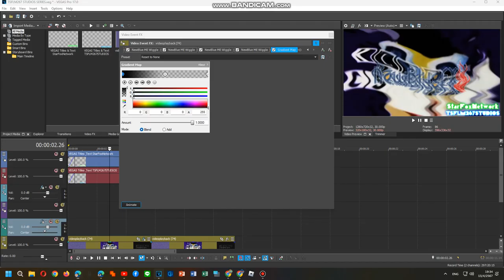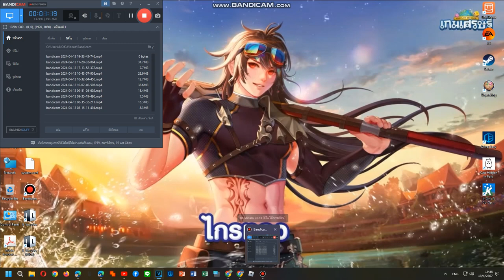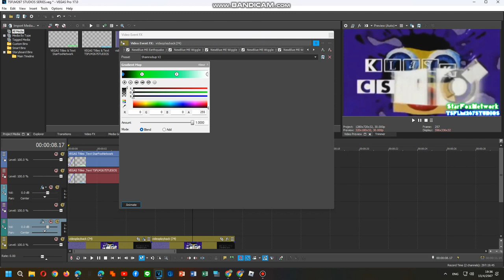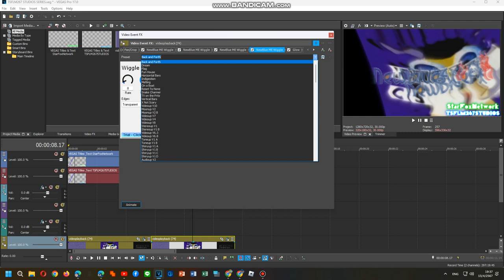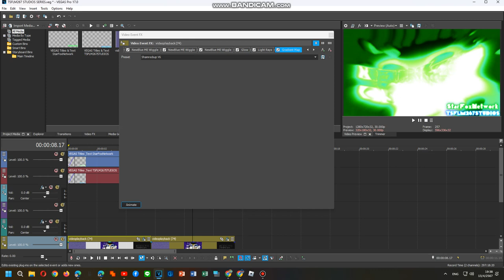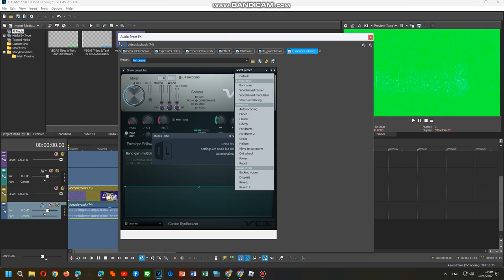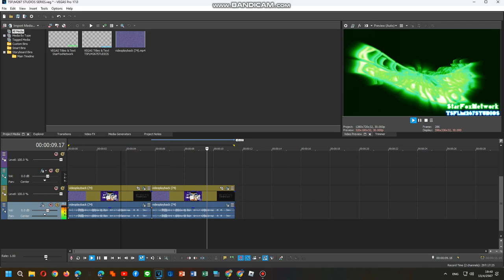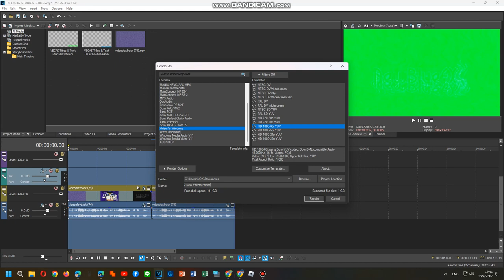How To Do Make Some Shamrockup V2,v6